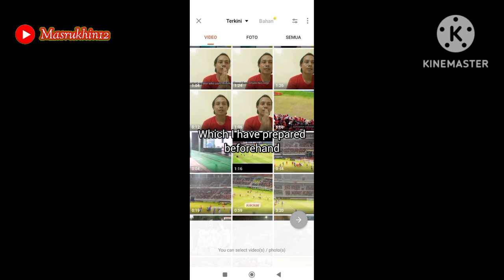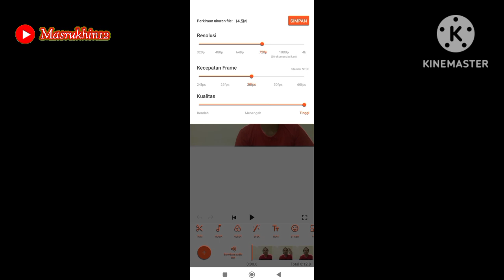TERBARU !! CARA BUAT VIDEO BANDING YOUTUBE 2024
pengalaman saya sendiri!!!
video ini sangat bermanfaat khusus nya buat temen-temen yang kena dismonitisasi,cuma beberapa jam langsung diterima lagi...